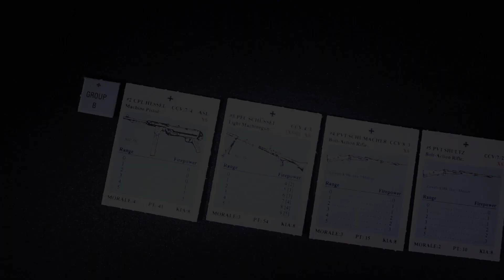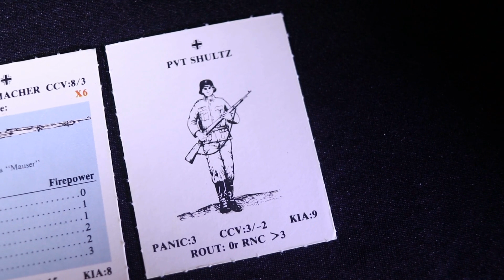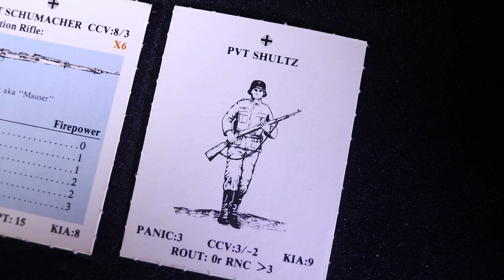Up Front: Weapons Malfunction & Acquisition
A short video that explains how weapons malfunction, can be abandoned, and retrieved by opposing soldiers.